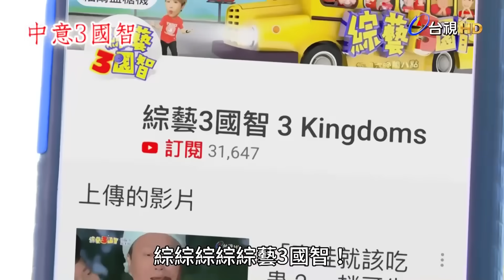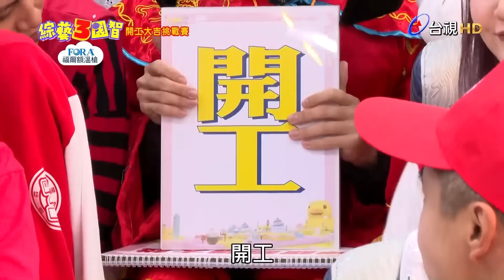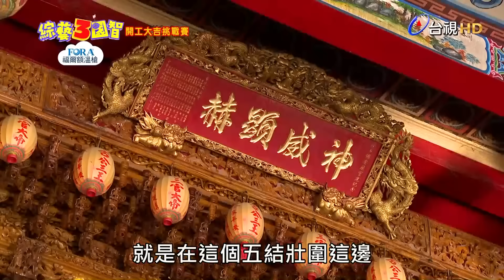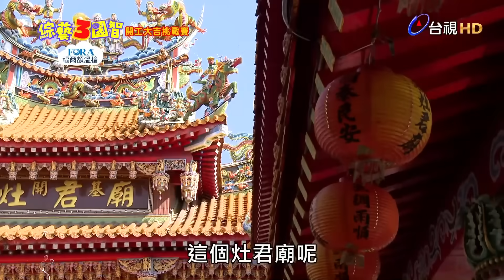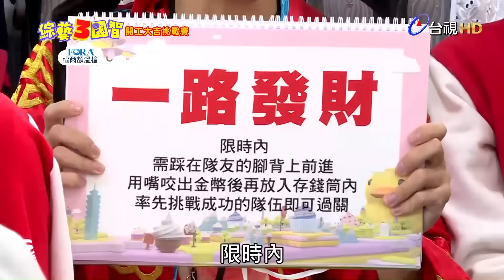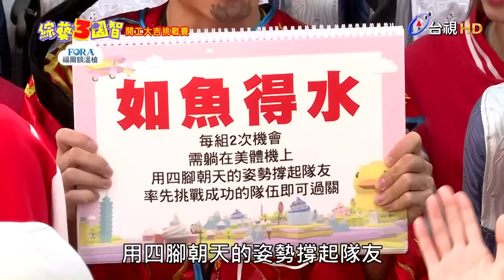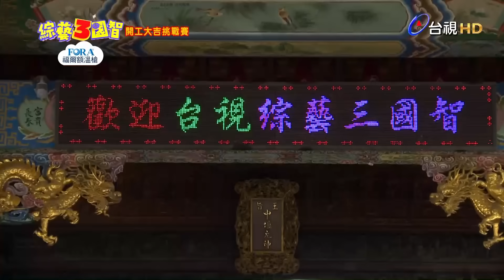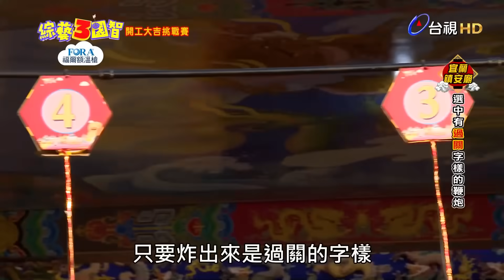「打鼓神人」NONO帶「3國醒獅團」讓大家豬年超好運！「阿娘偉」讓「麗東CP」正式成為回憶？綜藝3國智【開工大吉挑戰賽 第105集】20190209